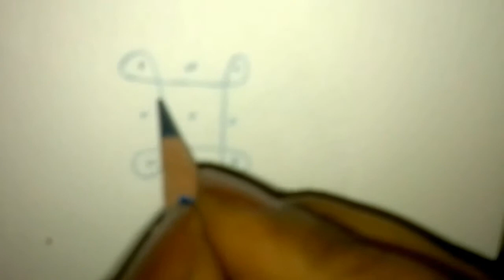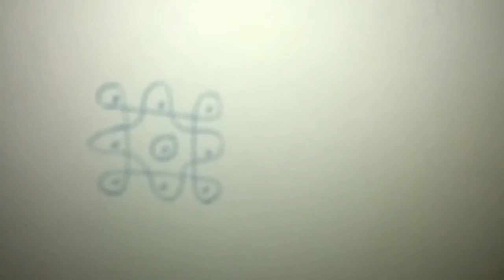simple easy basic rangoli patterns for beginners